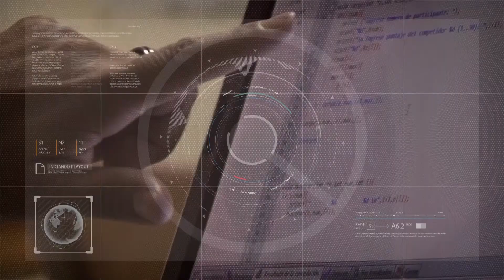Apoyo para alumnos del último año de secundaria 26/01/2021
El programa PRASIR será presencial en los departamentos alejados de San Juan
Analía Vega - PRASIR SECUNDARIA